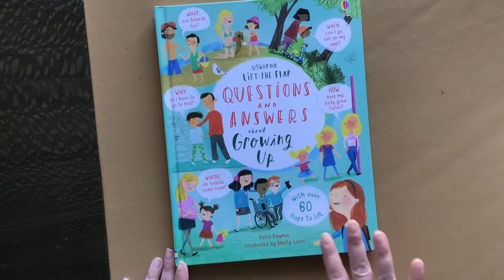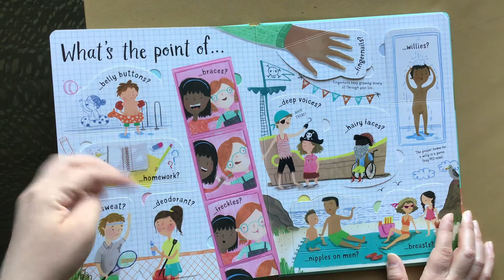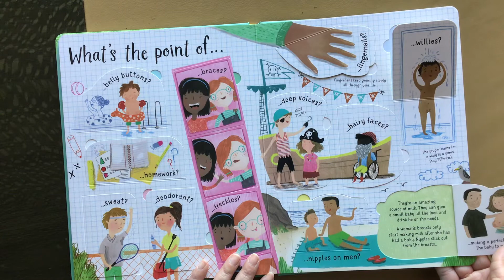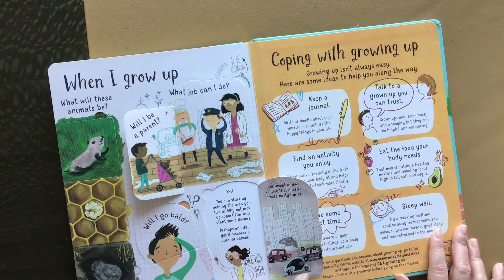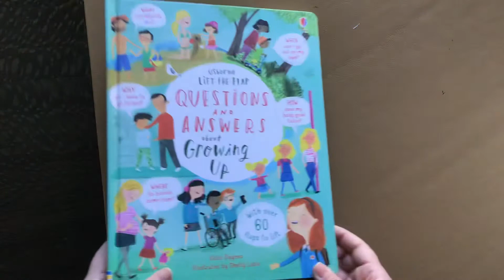Usborne Questions & Answers about Growing Up 👶🏾 INTERNATIONAL TITLE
What's the point of belly buttons? When will I stop growing? These are just some of the 60+ questions that are featured in this extremely useful book. Children won't be able to resist lifting the flaps to find out the answers.